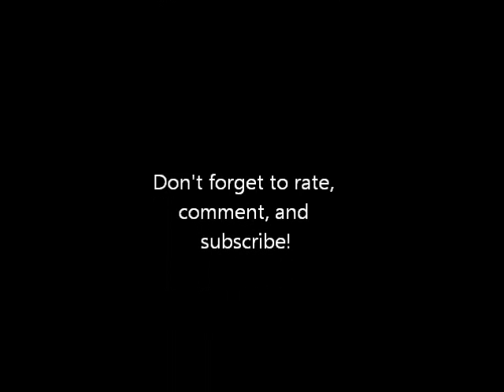1995 Eureka "The Boss"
This machine was purchased NIB at the Vacuum Center in 2009 for $110